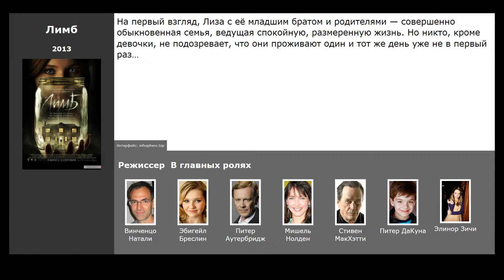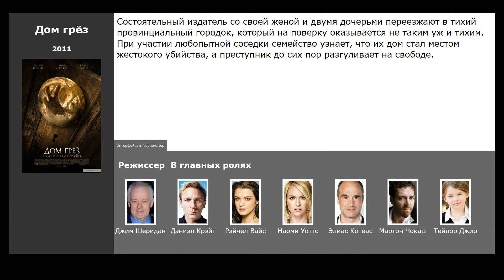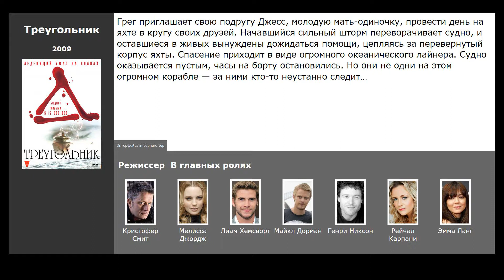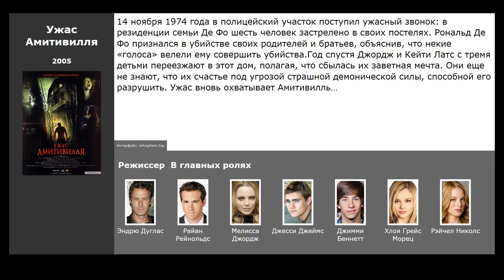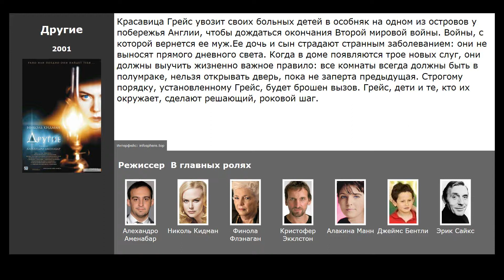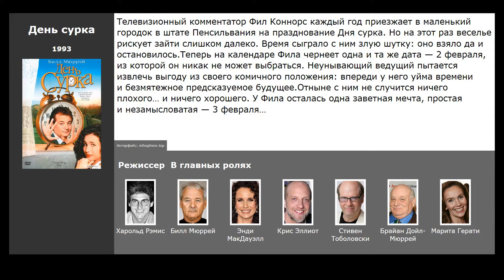9 лучших фильмов, похожих на Лимб (2013)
Список фильмов, которые по мнению зрителей похожи на Лимб (2013):

00:13 Окулус (2013) / жанр: ужасы, триллер / в главных ролях: Карен Гиллан, Брентон Туэйтс, Кэти Сакхофф
00:35 Астрал: Глава 2 (2013) / жанр: ужасы, триллер / в главных ролях: Патрик Уилсон, Роуз Бирн, Барбара Херши
01:05 Дом грёз (2011) / жанр: триллер, драма, детектив / в главных ролях: Дэниэл Крэйг, Рэйчел Вайс, Наоми Уоттс
01:26 Астрал (2010) / жанр: ужасы, триллер / в главных ролях: Патрик Уилсон, Роуз Бирн, Тай Симпкинс
02:12 Милые кости (2009) / жанр: фэнтези, триллер, драма / в главных ролях: Сирша Ронан, Стэнли Туччи, Марк Уолберг
02:29 Треугольник (2009) / жанр: детектив, триллер, ужасы / в главных ролях: Мелисса Джордж, Лиам Хемсворт, Майкл Дорман
03:02 Ужас Амитивилля (2005) / жанр: ужасы, триллер, драма / в главных ролях: Райан Рейнольдс, Мелисса Джордж, Джесси Джеймс
03:37 Другие (2001) / жанр: ужасы, триллер, детектив / в главных ролях: Николь Кидман, Финола Флэнаган, Кристофер Экклстон
04:20 День сурка (1993) / жанр: мелодрама, комедия, фэнтези / в главных ролях: Билл Мюррей, Энди МакДауэлл, Крис Эллиот